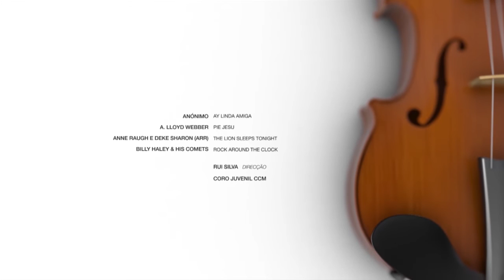Concertos Jovens - Coro Juvenil CCM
Concertos Jovens - Encerramento do Ano Escolar | 24 de Junho de 2016